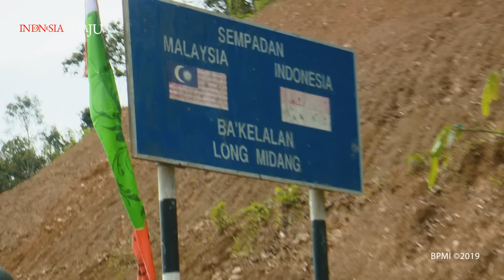Tunggangi Motor, Presiden Jokowi Jajal Jalan Perbatasan Kalimantan, 19 Desember 2019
*Kendarai Motor, Presiden Jokowi Jajal Jalan Perbatasan Kalimantan*

Presiden Joko Widodo menjajal jalan perbatasan trans-Kalimantan yang terletak di Kecamatan Krayan, Kabupaten Nunukan, Provinsi Kalimantan Utara, pada Kamis, 19 Desember 2019. Uniknya, Presiden Jokowi memilih untuk mengendarai sepeda motor _custom_ miliknya saat meninjau jalan tersebut.

Dari Bandara Yuvai Semaring, Presiden Jokowi langsung mengendarai Kawasaki W175 yang telah dimodifikasi bergaya _tracker_ tersebut. Sejumlah menteri tampak mengendarai sepeda motor juga, yaitu Menteri PUPR Basuki Hadimuljono, Menteri Dalam Negeri Tito Karnavian, dan Sekretaris Kabinet Pramono Anung.

Moda sepeda motor sengaja dipilih oleh Presiden Jokowi untuk menjajal jalan perbatasan karena menurutnya sensasinya akan lain jika ia menggunakan mobil. Sepeda motor berwarna hijau tersebut digunakan Presiden menjajal jalan sejauh kurang lebih 11 kilometer.

"Ya bisa merasakan betul kalau pakai kendaraan (motor). Kalau pakai mobil ya rasanya akan beda," kata Presiden kepada awak media.

Presiden pun mengaku puas setelah menjajal jalan perbatasan tersebut. Menurutnya, perkembangan pembangunan jalan tersebut sudah sangat baik dan kini tinggal tahap penyelesaian.

"Tinggal penyelesaian-penyelesaian. Ini sudah pengerasan, tadi ada yang masih tanah akan segera pengerasan, aspal masuk, sudah, mulus semuanya," ucapnya.

Hingga saat ini, jalan perbatasan yang telah selesai dibangun mencapai 966 kilometer. Presiden menyampaikan bahwa pemerintah akan terus menyelesaikan pembangunan jalan perbatasan Indonesia dengan negeri jiran.

"Ini adalah garis batas antara Indonesia dan Malaysia. Nunukan, dan di sebelah sana Sarawak. Kita harapkan nanti jalan-jalan yang sedang kita kerjakan ini akan segera kita selesaikan," ujarnya.

Kepala Negara lalu kembali menekankan pentingnya pembangunan infrastruktur jalan sebagai penghubung antarwilayah. Dengan dibangunnya akses konektivitas, lanjutnya, perekonomian di daerah tersebut bisa meningkat.

"Inilah pentingnya infrastruktur menghubungkan antara kabupaten dengan kabupaten sehingga ekonomi akan bisa berjalan karena ada mobilitas orang, mobilitas barang, mobilitas komoditas," jelasnya.

Untuk itulah Presiden menjelaskan alasan pemerintah akan terus membangun infrastruktur meskipun fokus konsentrasi kerja pemerintah lima tahun ke depan adalah pembangunan sumber daya manusia.

"Fokus konsentrasi kita ada di pembangunan kualitas sumber daya manusia, tetapi pembangunan infrastruktur tetap dilanjutkan karena memang banyak yang belum selesai. Terutama untuk jalan-jalan di wilayah-wilayah perbatasan. Tapi sudah hampir selesai kok, sudah 966 kilometer," paparnya.

Setelah membangun jalan sebagai infrastruktur dasar, kata Presiden, maka akan mudah untuk membangun infrastruktur yang lainnya seperti sekolah atau puskesmas. Dengan adanya jalan tersebut, masyarakat juga akan memiliki akses ke tempat-tempat lain.

"Kita beri contoh, misalnya ini di paling timur di Nduga. Orang sakit mau ke pusat kesehatan atau ke rumah sakit bisa 4 hari. Bagaimana kalau enggak dibangun infrastruktur itu?" katanya.

Turut mendampingi Presiden saat menjajal jalan perbatasan, yaitu Menteri BUMN Erick Thohir, Menteri Energi dan Sumber Daya Mineral Arifin Tasrif, dan Gubernur Kalimantan Utara Irianto Lambrie.